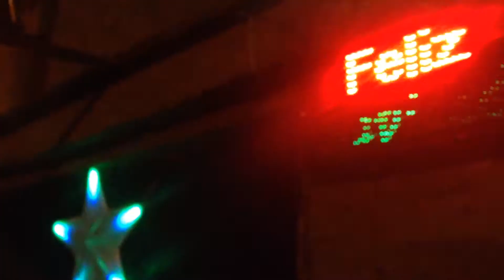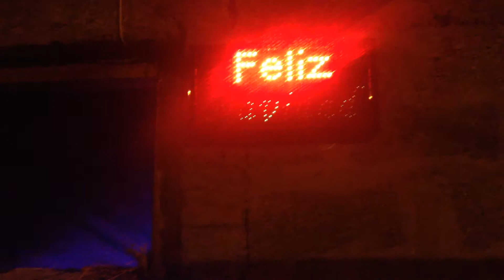Armando Pesebre de mi mama Navidad 2013